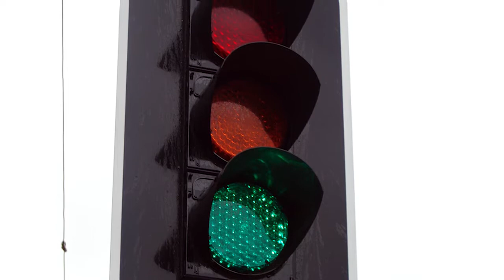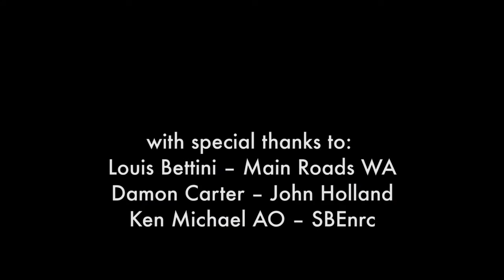The Future of Roads (SBEnrc Project 1.22)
This short film is part of a series based on projects by the Sustainable Built Environment National Research Centre (SBEnrc) as part of the ‘Greening the Built Environment Program’, led Professor Peter Newman, Curtin University Sustainability Policy (CUSP) Institute.
To access more detail on this project go